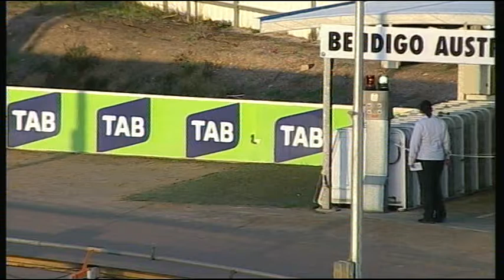BEN FRI 13 MAY 16 R7